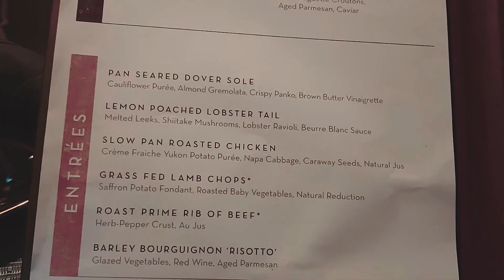Celebrity Beyond Dining Review | Fine Cut Steakhouse | Celebrity Specialty Dining Restaurants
Is the Fine cut Steakhouse worth the money on Celebrity Beyond?
Celebrity Cruises Food Review

Celebrity Beyond cruise ship tour of food.
The menu offers an array of choices from Lamb Chops to Lobster Tail and of course, steaks. These entrées are just the beginning, as classic appetizers offer endless possibilities to satiate your cravings.

Fine Cut Steakhouse has expanded to offer more seating, ensuring an unforgettable dining experience. While outdoor seating is no longer available, window-side tables compensate with captivating vistas.

Begin your culinary journey with tantalizing appetizers. We enjoyed the ricotta gnocchi and the lobster cocktail which offers a twist on a classic. The AHI TUNA TARTARE was fresh and flavorful, while the crab cake was enjoyable. The arugula salad with goat cheese fritters, delivered a delicious blend of textures and flavors.

For our main course, our party had the filet mignon and a marbled ribeye steak, both prepared to perfection. The pan-roasted chicken is very well cooked, and the barley risotto is a delightful fusion of ingredients. We enjoyed a selection of sides, including mashed potatoes, crisp asparagus, gruyere tater tots, and truffle fries.
For desserts, we had the chocolate brownie, always a rich and satisfying treat, a classic New York cheesecake, and a delightful cobbler.

Fine Cut Steakhouse on Celebrity Beyond offers a memorable dining odyssey. While prices lean towards the higher end for a classic steakhouse experience at sea, the culinary offerings and inviting ambiance make it an experience worth savoring but we do not think this is the best specialty dining restaurant on beyond.

celebrity beyond ship tour
celebrity beyond dining review

celebrity beyond cruise ship
Celebrity cruises steakhouse
celebrity beyond specialty dining
Celebrity beyond fine cut steakhouse
celebrity cruises beyond
Celebrity cruises steakhouse
celebrity beyond food